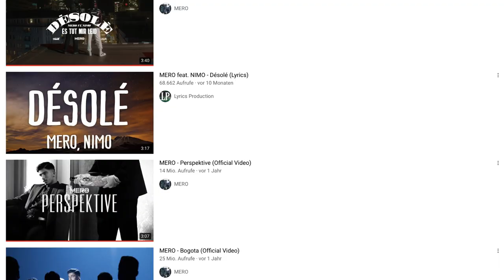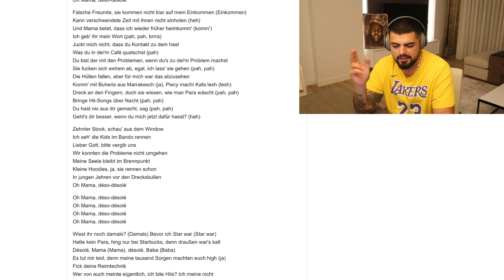MERO’YU KEŞFEDEN AİLE BAŞINA BELA OLDU - MERO DERSİMLİLER OLAYI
MERO BUNDAN YAKLAŞIK 9 AY ÖNCE DERSİMLİ ŞAHAN AİLESİ TARAFINDAN KENDİ ŞEHİRİ RÜSSELSHEİM’DA ARANIYORDU.
İNSTAGRAM VE FACEBOOK’DA MERO TEHTİT EDİLDİ VE HAKARETLER EDİLDİ.

MERO’NUN UZUN ZAMAN TÜRKİYE’DE OLMA SEBEBİ BU AİLEMİ ?

BU VİDEO’YA ÇOK EMEK VEREREK TÜM BİLGİLERİ SİZLER İÇİN TOPARLADIM.

ARKADAŞLAR ALMANCII KANALINA HOŞ GELDİNİZ
BU KANALDA ALMANCA VE TÜRKÇE RAPE TEPKİ VE ANALİZ VİDEOLARI BULABİLİRSİNİZ

KAYNAKÇA
MAZDAK YOUTUBE KANALI